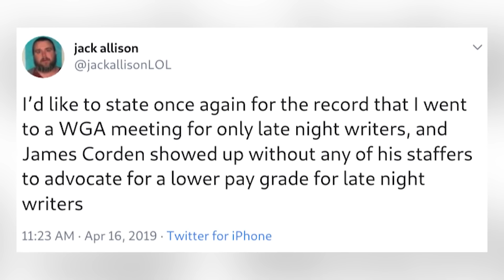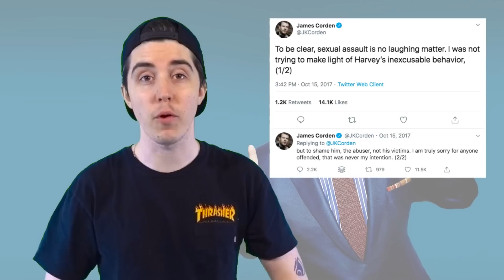Dark Secrets James Corden Tried To Hide From Everyone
There are many celebrities in Hollywood who hate James Corden. We are going to look deeper into his stories in Hollywood and all of the secrets he has tried to hide. Let's jump into Dark Secrets James Corden Tried To Hide From Everyone right here on Beyond The Screen Elite.

Time Codes:
0:00- Rose McGowan
2:26- Pierce Brosnan
5:19- Liam Gallagher
8:47- Bryan Adams
11:50- Ricky Gervais
18:20- Hollywood
21:08- Ricky Whittle
23:55- Offensive Jokes
25:52- Hates Fans